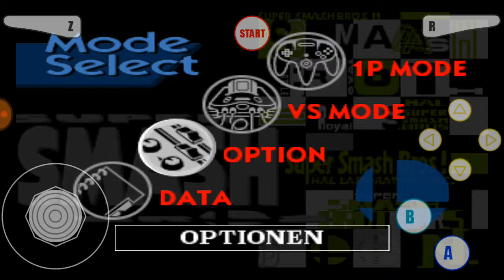Super Smash Bros. Part 4:Noch mehr Plattformen und Charakter beschreibungen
Es werden noch Parts von Super Smash Bros. kommen